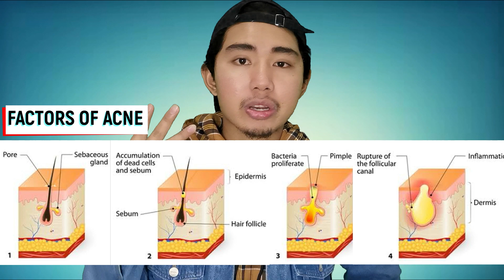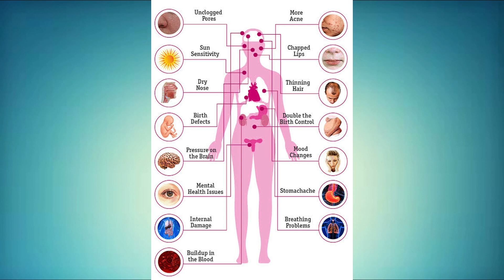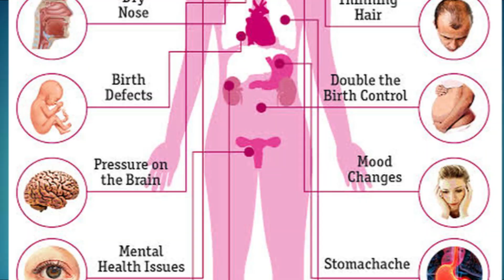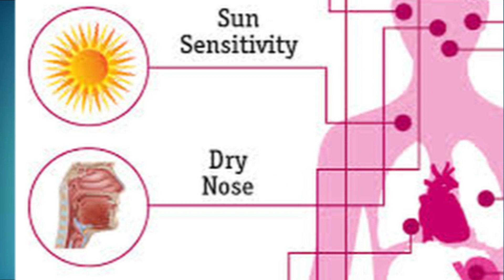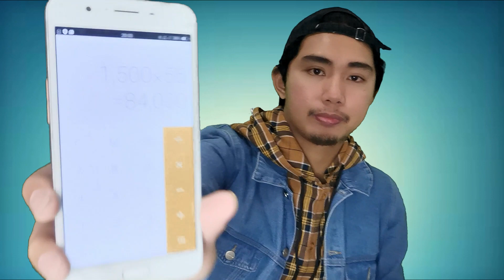ISOTRETINOIN THE ULTIMATE TREATMENT FOR ACNE | Legit And Effective Ways to Get Rid of Pimples Fast!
Accutane (isotretinoin) is a retinoid used for the treatment and prevention of severe acne.
PRODUCTS MENTIONED:
ACNETREX - P1,500.00 / Box (30 tablets)
Got all of these products from

SEND ME SOMETHING:
Camella Glenmont Subdivision, Sauyo Road, Novaliches, Quezon City

Not "Camella Glenmont TRAILS" baka maligaw ka. walang TRAILS 😊
F O L L O W M E
I am new to YouTube so please guys ignore the flaws of this video.
HI GUYS! DON'T FORGET TO LEAVE YOUR VIDEO COMMENTS AND SUGGESTIONS DOWN BELOW.

★What Are Side Effects of Accutane?

The most common side effects of Accutane are:

dry skin,
itching,
rash,
dry nose,
nosebleeds,
cracks in the corners of the mouth,
dry mouth,
dry lips,
cracking or peeling skin,
inflammation of the whites of the eyes,
dry eyes,
joint pain,
back pain,
dizziness,
drowsiness,
nervousness, or
changes in your fingernails or toenails.

Dosage for Accutane

The recommended dose of Accutane is 0.5 to 2 mg per kg of body weight daily.

Tell your doctor all medications and supplements you use.

Combining vitamin A with Accutane may increase side effects.

Accutane During Pregnancy and Breastfeeding

Accutane is harmful to the fetus and therefore should not be used during pregnancy. Accutane is harmful to the fetus and therefore should not be used during pregnancy. It is unknown if Accutane passes into breast milk. Consult your doctor before breastfeeding.

Get emergency medical help if you have signs of an allergic reaction (hives, difficult breathing, swelling in your face or throat) or a severe skin reaction (fever, sore throat, burning eyes, skin pain, red or purple skin rash with blistering and peeling).

Stop using isotretinoin and call your doctor at once if you have:

problems with your vision or hearing;

muscle or joint pain, bone pain, back pain;

increased thirst, increased urination;

hallucinations, (see or hearing things that are not real);

symptoms of depression--unusual mood changes, crying spells, feelings of low self-worth, loss of interest in things you once enjoyed, new sleep problems, thoughts about hurting yourself;

signs of liver or pancreas problems--loss of appetite, upper stomach pain (that may spread to your back), nausea or vomiting, fast heart rate, dark urine, jaundice (yellowing of the skin or eyes);

severe stomach problems--severe stomach or chest pain, pain when swallowing, heartburn, diarrhea, rectal bleeding, bloody or tarry stools; or

increased pressure inside the skull--severe headaches, ringing in your ears, dizziness, nausea, vision problems, pain behind your eyes.

Common side effects may include:

dryness of your skin, lips, eyes, or nose (you may have nosebleeds);
vision problems;
headache, back pain, joint pain, muscle problems;
skin reactions; or
cold symptoms such as stuffy nose, sneezing, sore throat.